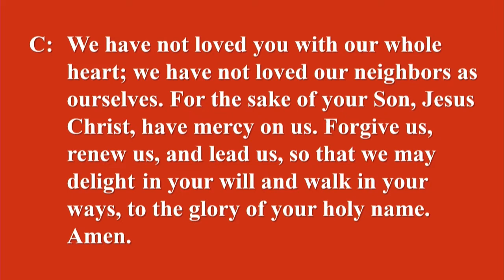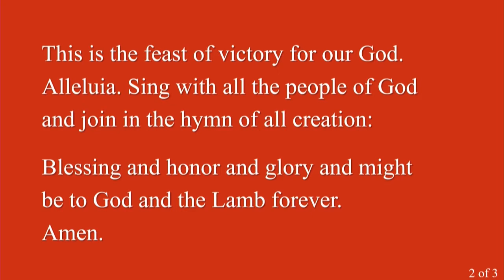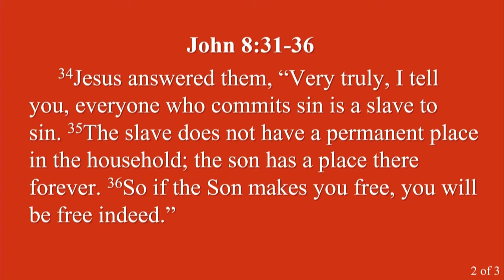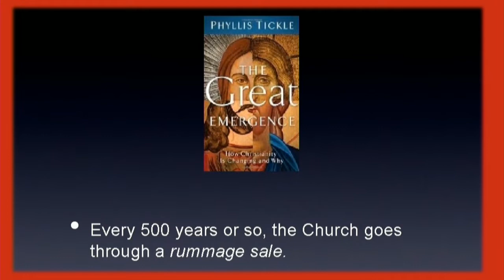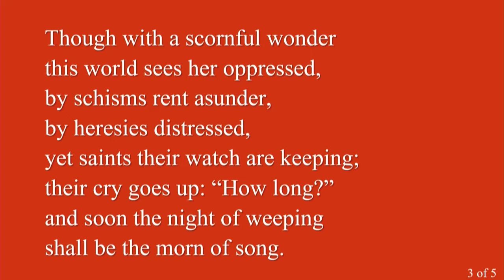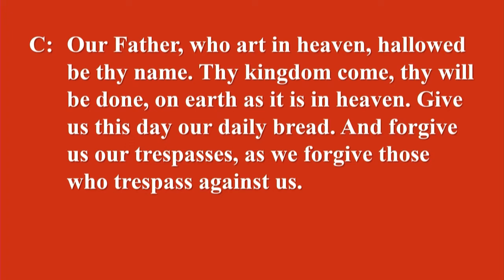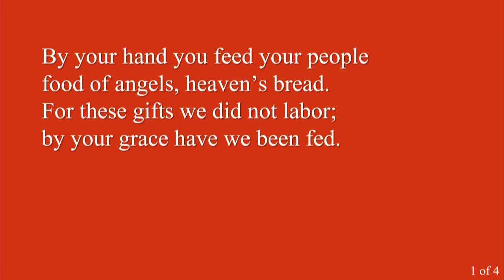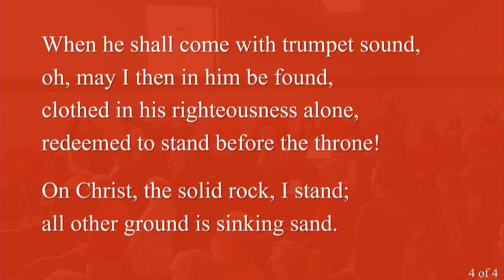Sunday 10-31-21 @ ACLC